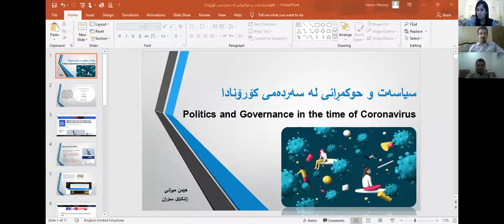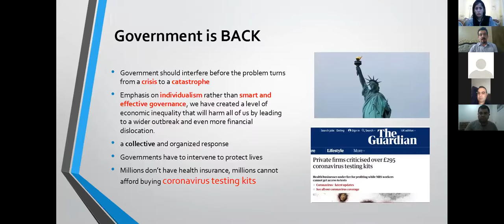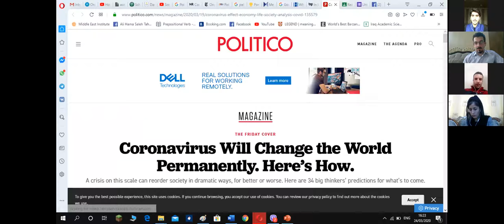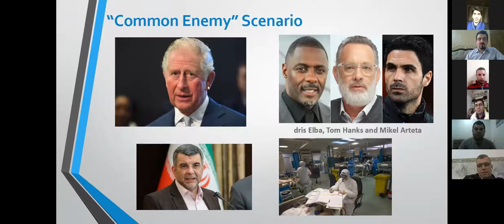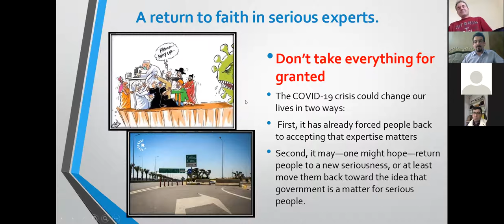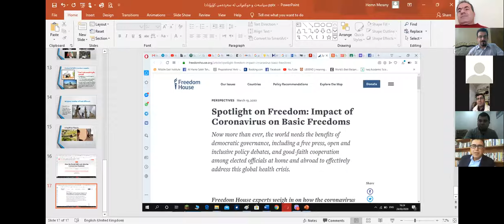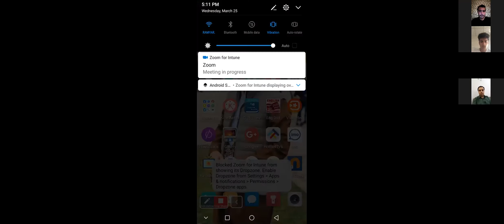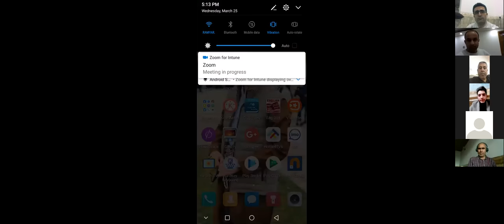سیاسەت و حوکمڕانی لە سەردەمی کۆرۆنا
ئەم سیمینارە بە ڤیدیۆ کۆنفرانس بۆ مامۆستایان و ژمارەیەک لە قوتابیانی فاکەڵتیی یاسا و زانستە سیاسییەکان و بەڕێوەبردن لە زانکۆی سۆران رۆژی چوارشەممە ٢٥ی ئاداری ٢٠٢٠ بەڕێوەچوو..